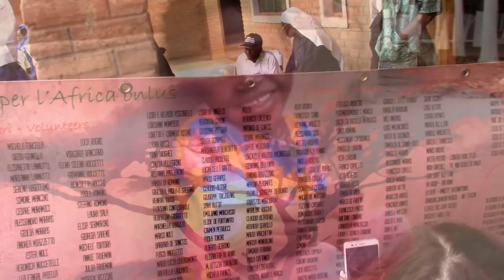Viaggio in Malawi - Best Moments 2017-